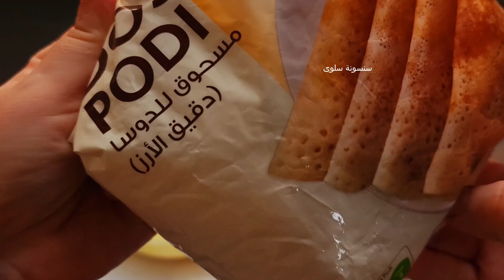كان فين بسكوت العشر دقايق السريع ده من غير لا مضرب ولا خلاط✔لا زبدة ولا سكر ولا بيكنج بودر ولا قمح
بسكويت ال10 دقايق
لن تستغني عنه بسكوت صحي بدون دقيق القمح بدون بيكنج بودر بدون خميرة او مواد رافعة
بسكوت العشر دقايق
وصفات خالية من الجلوتين
بسكوت صحي دون جلوتن